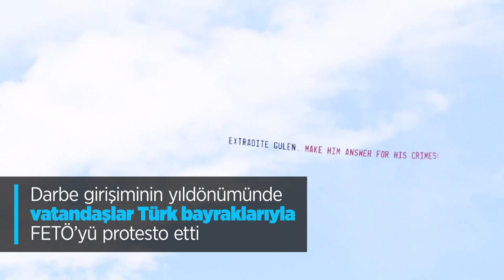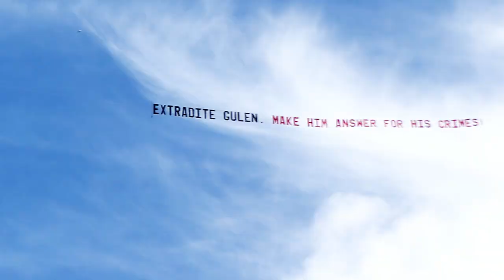FETÖ’nün Pensilvanya’daki terör kampı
FETÖ elebaşı Fetullah Gülen'in yaşadığı, ABD'nin Pensilvanya eyaletindeki terör kampını görüntülendi.